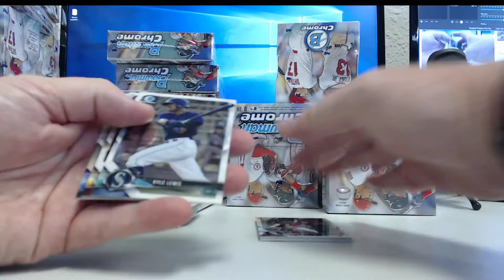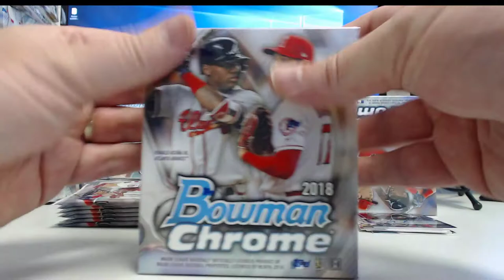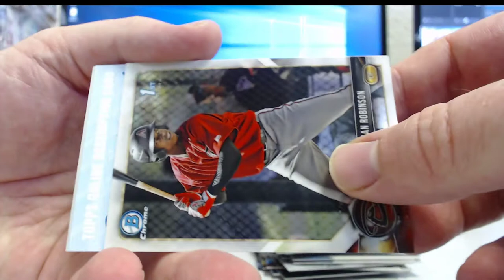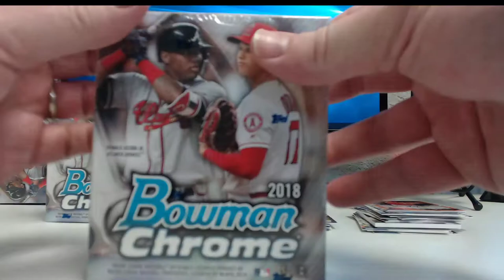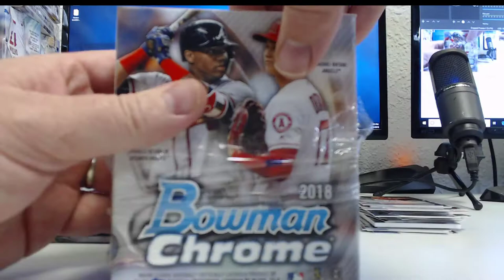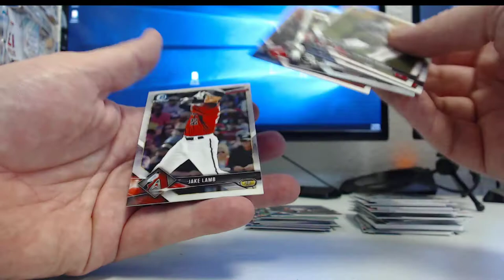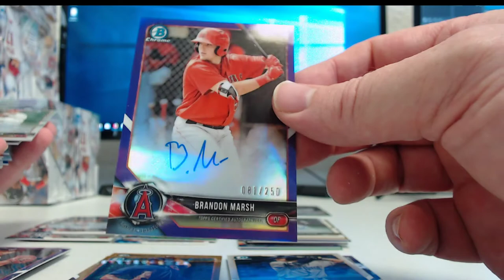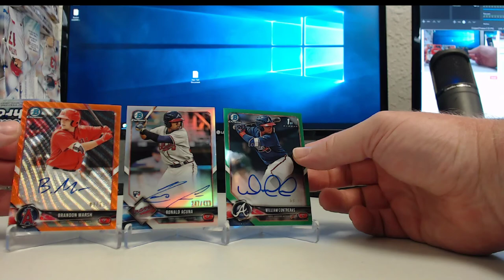2018 Bowman Chrome Divisional hobby & HTA break 3